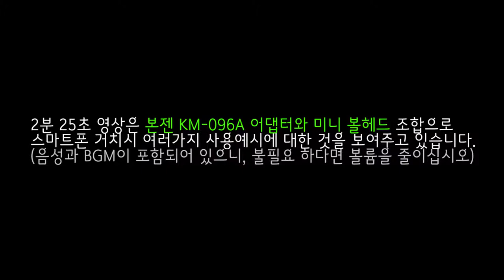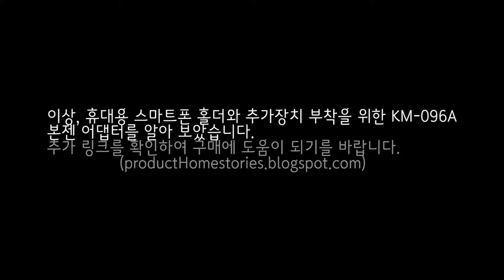핫슈 or 1/4홀 고정 방향 선택을 위한 Vonjean(본젠) 어댑터 km-096a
동영상 설명 :
보조 배터리, 미니 볼헤드, 조명, 마이크 등 추가 장치를 위한 방향 고정을 위한 더블 너트형 본젠 어댑터 KM-096a 제품을 설명합니다.